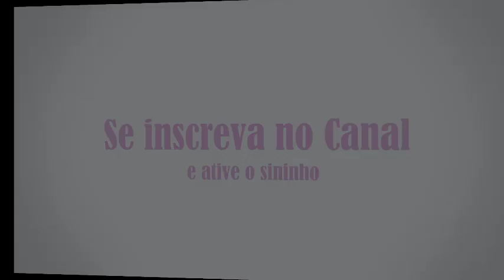Como Posicionar as Gaiolas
No vídeo de hoje vou mostrar a vocês como posicionar, colocar, as gaiolas de forma adequada no seu criadouro.